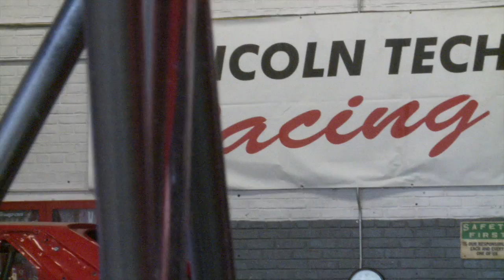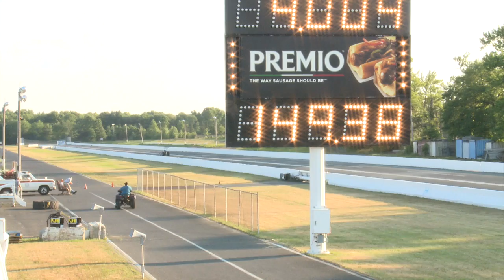Lincoln Tech Racing - Union NJ Campus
It doesn’t get more “hands-on” than this – Honor Society students at Lincoln Tech in Union, NJ rebuilt a race car they show off at the legendary Englishtown Raceway.  Under the watchful eye of ASE-certified instructors, these students are taking Automotive training to a whole new level!

Take your love for cars to the next level – train at Lincoln Tech for careers with serious horsepower!  Visit lincolntech.edu to learn more.